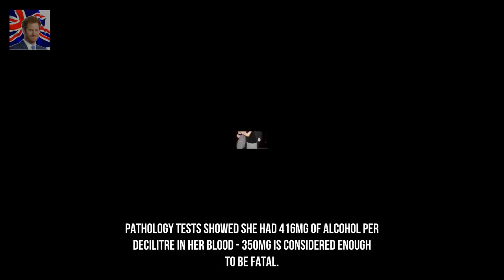Amy Winehouses father claims singers GHOST visits him at home Kingdom Showbiz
Her death at the tender age of just 27 shocked the music world millions of fans and her beloved family. And more than six years on from the tragic death of Amy Winehouse her father Mitch has claimed that his musical icon daughter is still very much a presence in his everyday life with her ghost regularly visiting him in his Kent home.